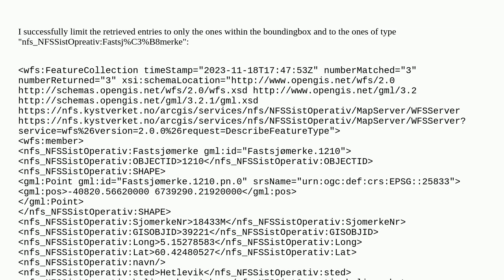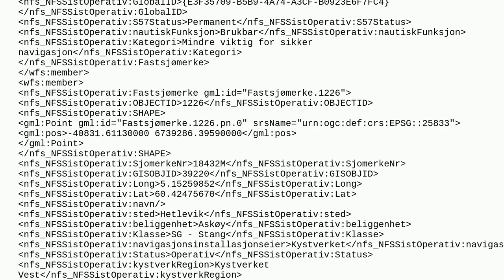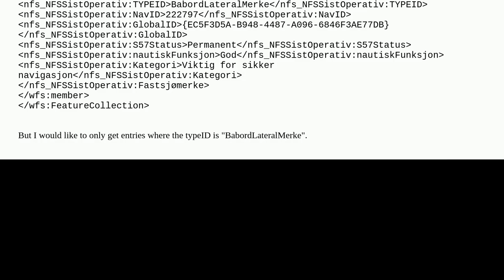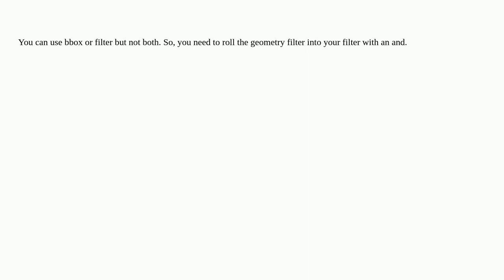Gis: Filtering WFS request by bbox, typeName and typeID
Filtering WFS request by bbox, typeName and typeID

A special thanks goes out to the community

  filter wfs